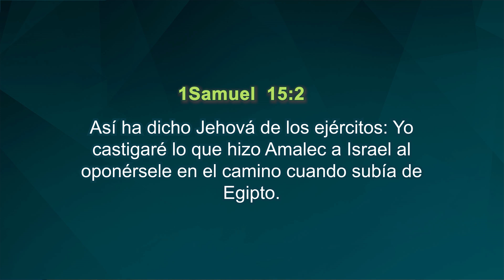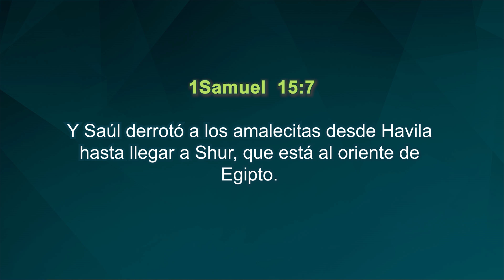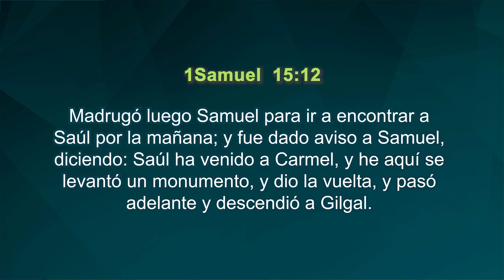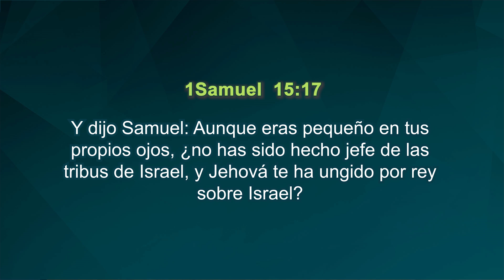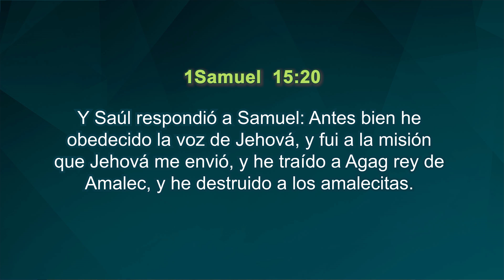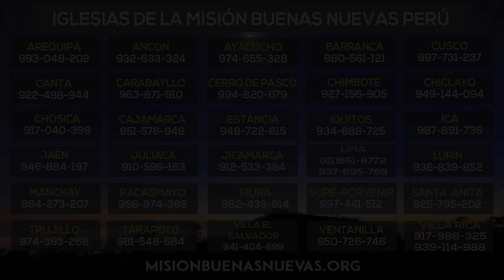⛪ Misión Buenas Nuevas | Saúl, Saúl - 1 Samuel 15-1-23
⛪ | MisiónBuenasNuevas, culto Dominical del Pastor Ock Soo Park.
Saúl, Saúl  - 1 Samuel 15-1-23